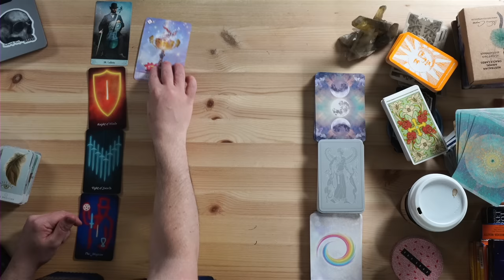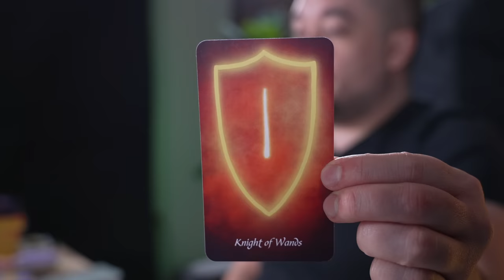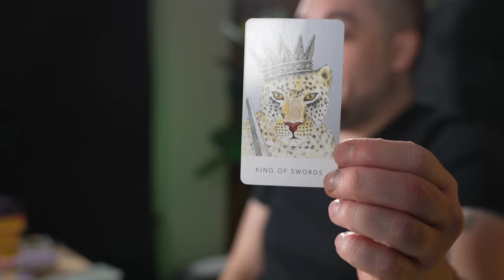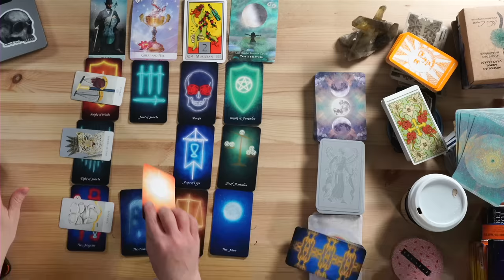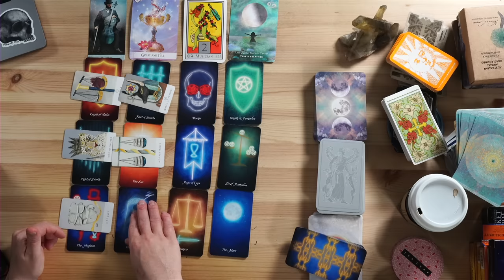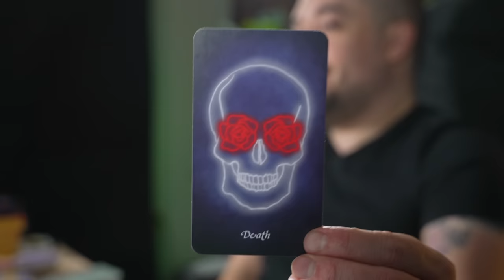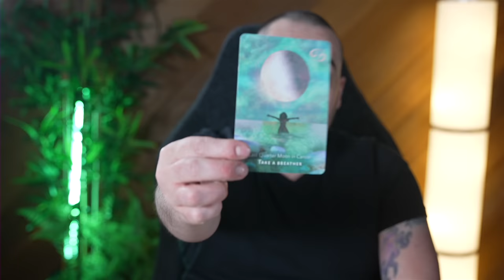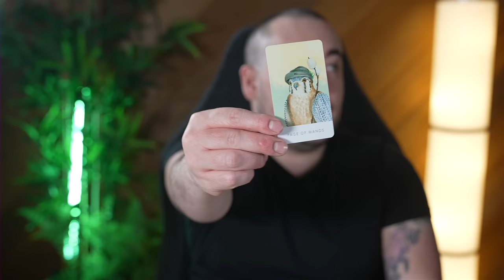Capricorn Shocking Changes! March 2023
⭐️Capricorn March 2023 Minnow Pond Tarot⭐️ I DO NOT DO PERSONAL READINGS ANYWHERE PERIOD!
0:00 - Intro
0:10 - Past
6:19 - Present
10:58 - Future
16:01 - Outcome
18:49 - 5 Themes